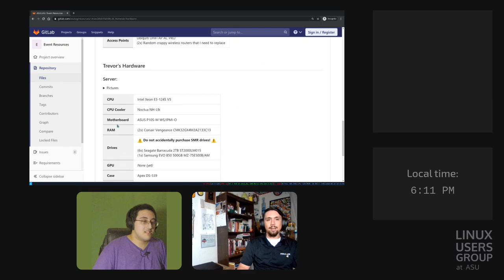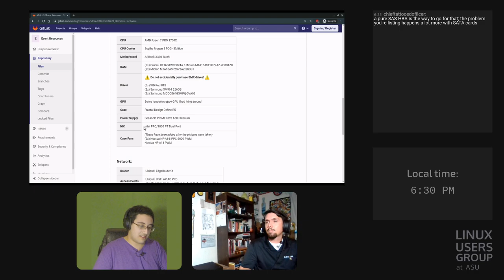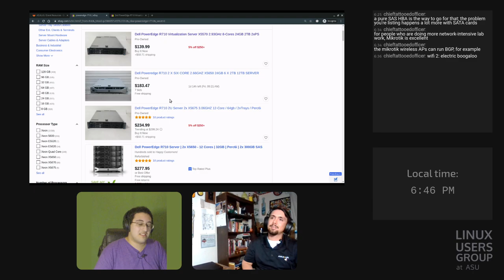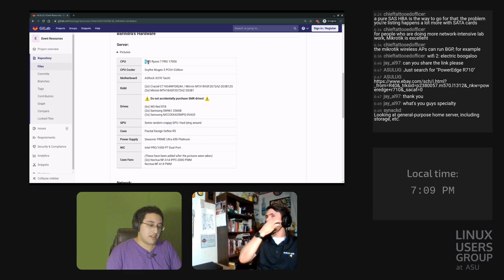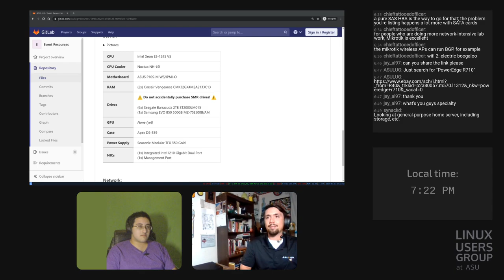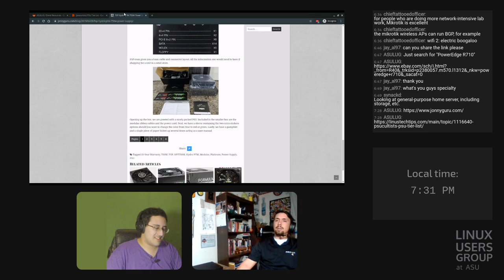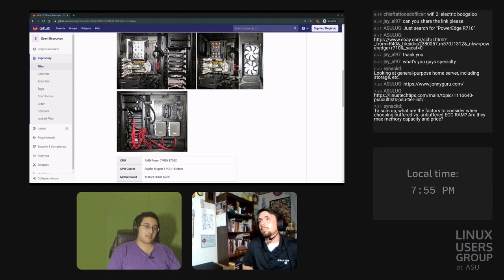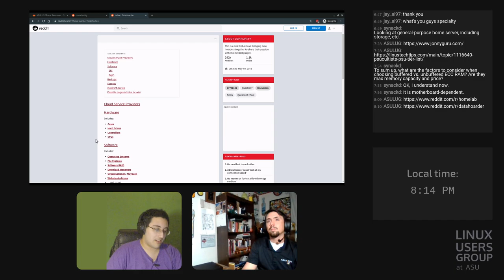Homelab Series Primer: What Hardware to Get • 8/26/2020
Are you interested in starting your own homelab — your own, personal abode for server-y goodness? Do you want to set up an inexpensive storage server, sophisticated virtualization farm, or anything else you can imagine? Even if you don't have something specific in mind just yet, this event is for you!

Follow ASULUG on Twitch to catch future presentations live!